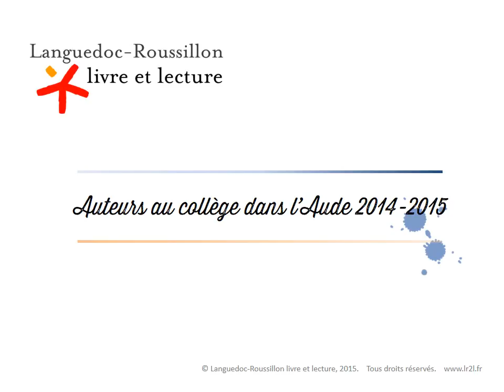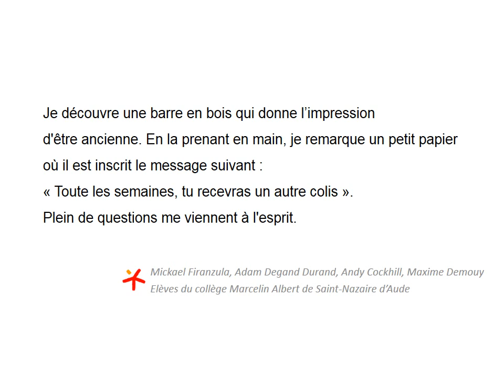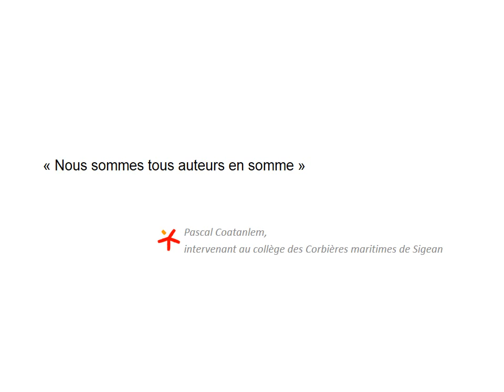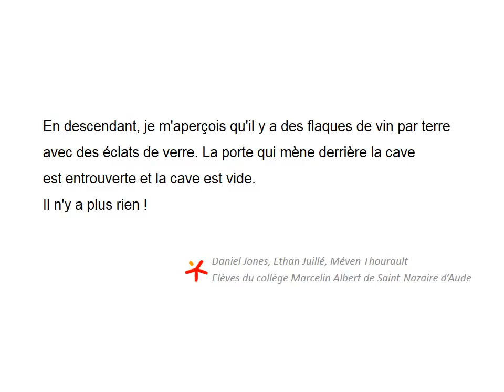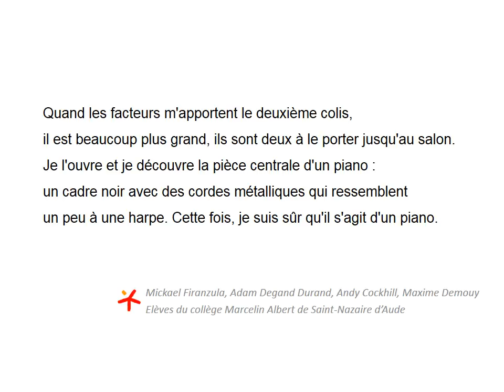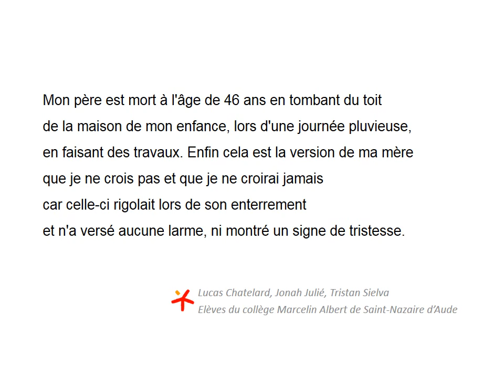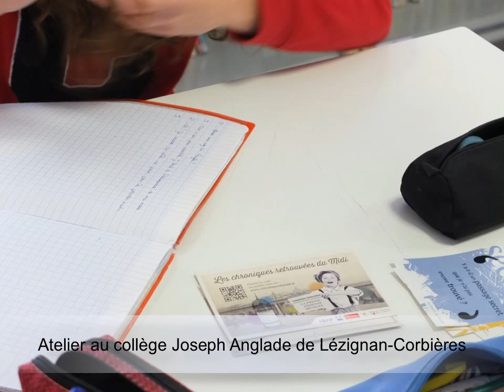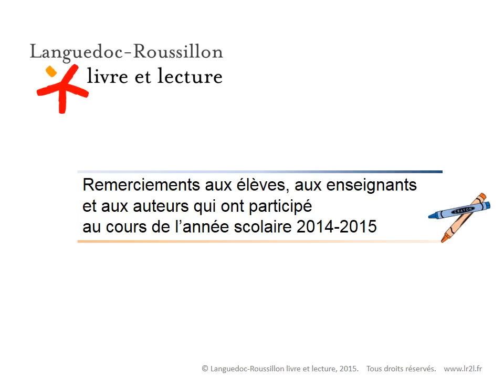Auteur au collège 2014 2015